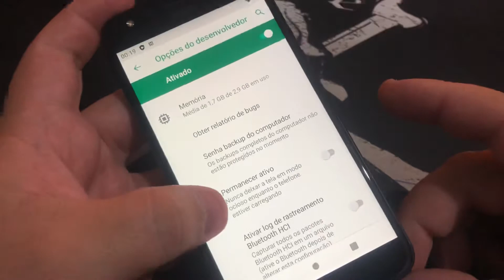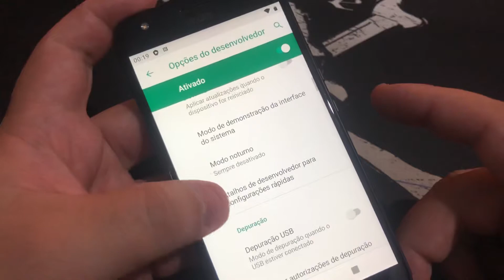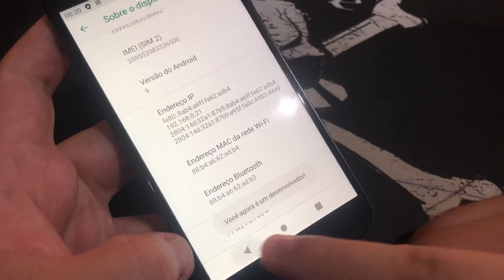Como Ativa e Desativa Modo de Desenvolvedor no Motorola Moto X4 XT1900-6 | Android 9.0 Pie | Sem PC